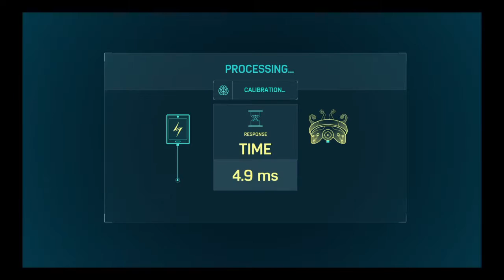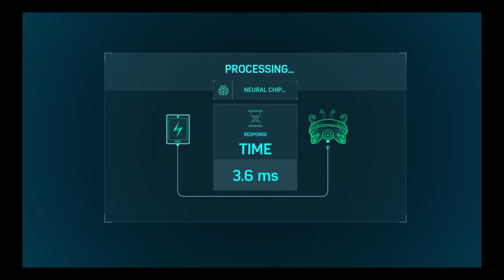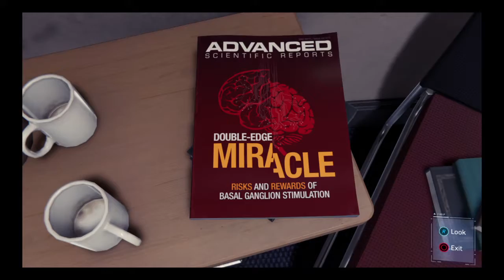Marvel's Spider-Mangep 12